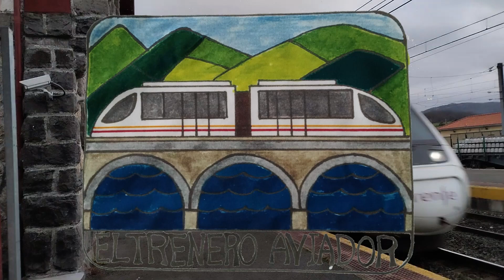ALVIA SERIE 120 MADRID,CHAMARTÍN BILBAO A SU PASO POR IZARRA